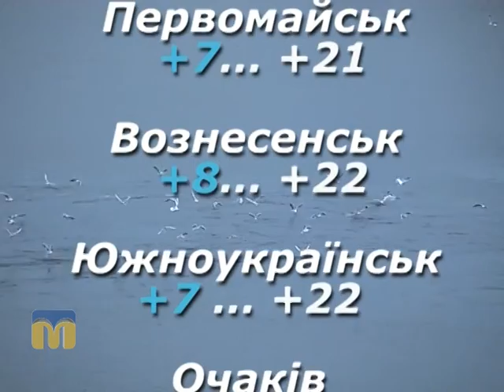Народні прикмети, прогноз погоди на 7 квітня